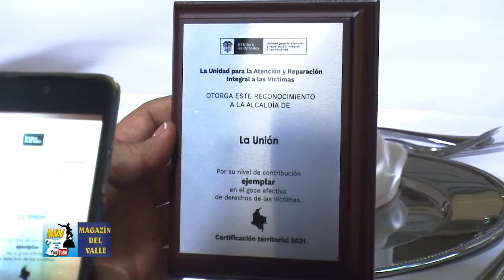EL VALLE RECIBIO CERTIFICACION A LA EXCELENCIA